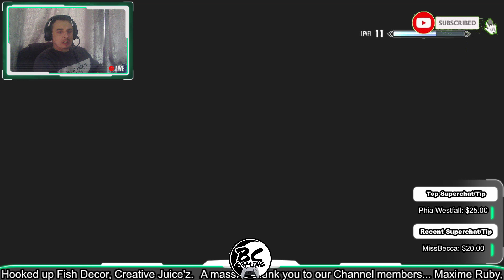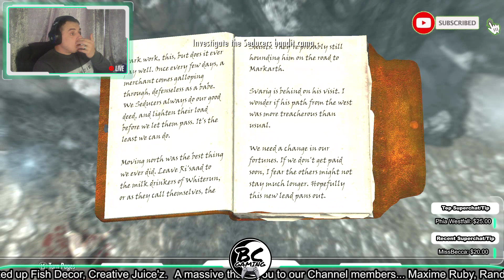Skyrim Heavily Modded XBox Series S Part 6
A massive thank you to our Channel members...
Maxime RUBY
Randy Davis
MEOGI
Aki Norev
sumpfmarie
Berry Swingslow
Elite Gamers
Maverick
Lewis Smackman
Worfie
Skengbiscuit
Mike
Amanda Kulp
Fantasy Fountains and Hooked up Fish Decor
Creative Juice'z
Joe Dilks

Check out the build competition for a chance to win a NMS comic

Thank you to everyone who takes the time to watch our content, Hopefully we have earnt a like and a sub :) Stay safe guys